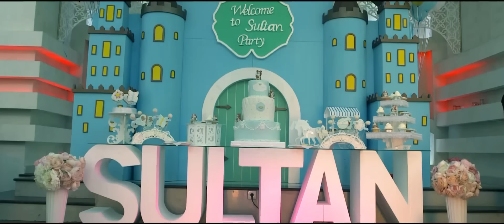Eflatun Qubadov - Nevecan (Official Klip)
Əflatun Qubadov - Nəvəcan 2016 (Klip)
Eflatun Qubadov - Nevecan 2016 (Klip)
Nəvəcan - Əflatun Qubadov
Nevecan - Eflatun Qubadov
Əflatun Qubadov Nəvəcan
Eflatun Qubadov Nevecan

Müəllif hüquqları qorunur! Audio və videoları icazəsiz paylaşan kanallara tərəfindən şikayət olunacaq!
Əflatun Qubadovu toy və tədbirlərə dəvət etmək üçün əlaqə: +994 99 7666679